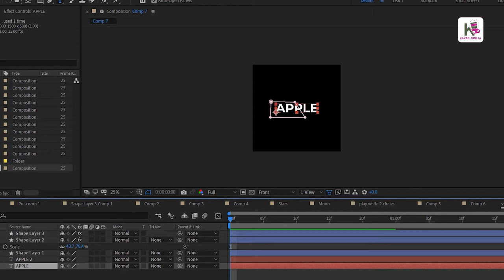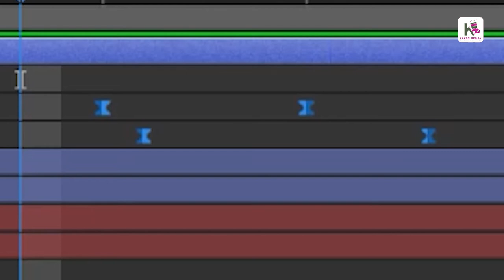How to slice text in after effect | Easy Motion Graphic in Hindi #2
This Non copyrighted music is also great for background music for studying and for General listening.